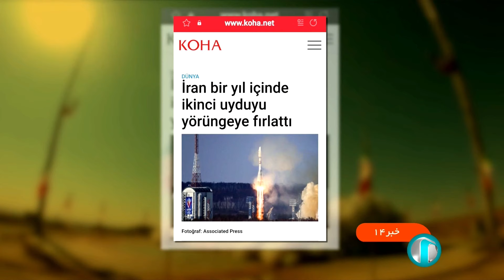سر خط خبر نیمروزی - یکشنبه 25 شهریور 1403